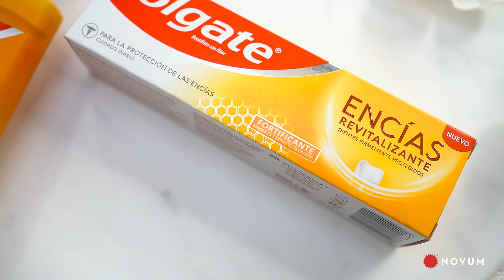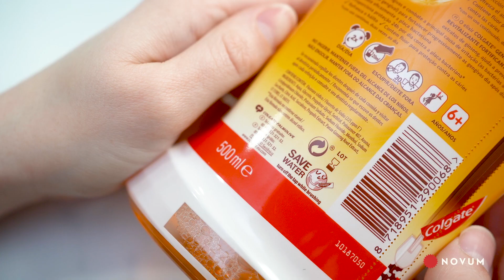Colgate encías revitalizante | NOVUM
Nueva gama Colgate Encías Revitalizante: Dentifrico con fluor detox, Dentifrico con fluor fortificante, Enjuague bucal fortificante y Cepillo de dientes encías revitalizante
💶 Dentífrico: 3,99€ - Cepillo: 3,99€ - Enjuague Bucal: 4,99€ *
📍 Supermercados, hipermercados y perfumerías

*precios de venta al público recomendados, la distribución no está obligada a seguir dicha recomendación.